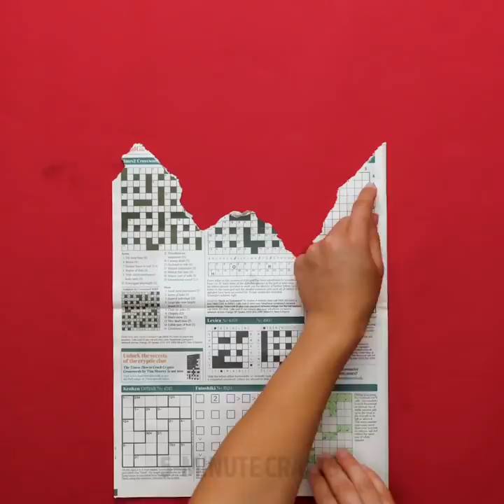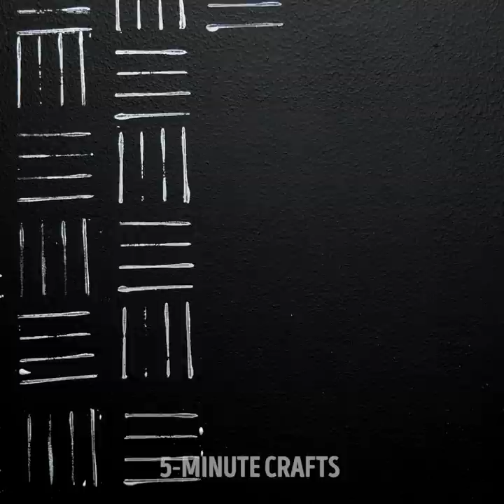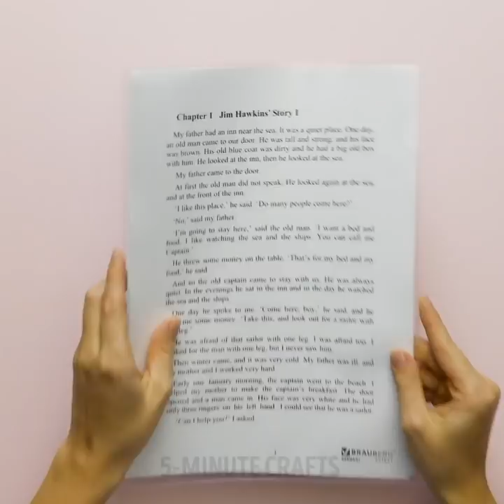35 AMAZING DIY WALL DECOR IDEAS TO TRANSFORM YOUR BORING HOME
TIMESTAMPS:

0:03 How to paint walls with coffee
1:57 How to paint a striped wall
5:10 How to paint walls with a broom
7:47 How to paint golden walls
10:30 How to paint yellow walls with circles
13:06 How to paint with stamps